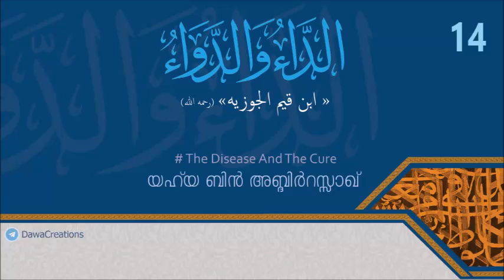"അദ്ദാഉ - വദ്ദവാഉ" (أَلدَّاءُ وَالدَّوَاءُ) [14] - യഹ്‌യ ബിൻ അബ്ദിർറസ്സാഖ് - ഇബ്നുൽ ഖയ്യിം رحمه الله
ഖൽബിന് ബാധിക്കുന്ന പല രോഗങ്ങൾക്കുമുള്ള ശമനം പഠിപ്പിക്കുന്ന പ്രശസ്തമായ ഗ്രന്ഥമാണ് ഇബ്നുൽ ഖയ്യിം -رحمه الله- രചിച്ച "അദ്ദാഉ-വ-ദ്ദവാഅ്".

ദേഹേച്ഛക്ക് അടിമപ്പെടുന്ന ആധുനിക സമൂഹത്തിൽ തീർച്ചയായും ഒരു മുസ്‌ലിം അറിഞ്ഞിരിക്കേണ്ട പാഠങ്ങൾ ഈ കിതാബിൽ കണ്ടെത്താം.

മുപ്പത്തിയഞ്ച് ദർസുകളിലായി മർക്കസ് ഇമാം അഹ്‌മദ് ബിൻ ഹമ്പലിൽ വെച്ച് ഈ കിതാബിന്റെ ദർസ് പൂർത്തീകരിച്ചു.
الحمد لله بنعمته تتم الصالحات